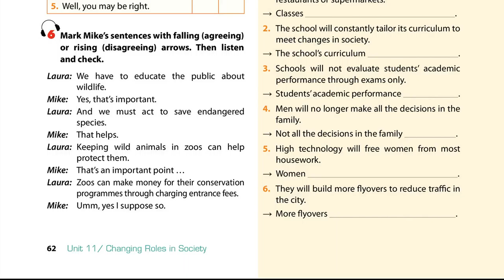Luyện Nghe TIếng Anh Lớp 9 Unit 11 A closer look 1,Pronunciation 6Mark Mike's sentences with falling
Luyện Nghe TIếng Anh Lớp 9 unit 11, A closer look 1, Pronunciation, 6 Mark Mike's sentences with falling